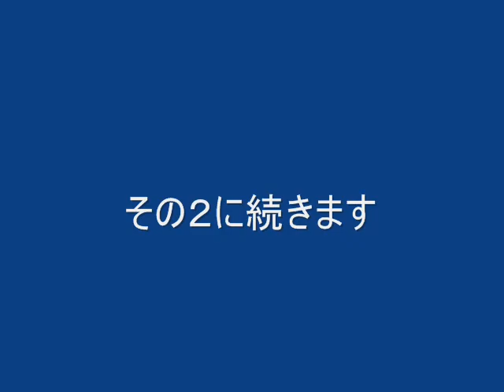TEXAS親父ことトニー・マラーノ氏、東京講演-1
5月15日（日）
東京講演：文京区民センター
午後5時45分～